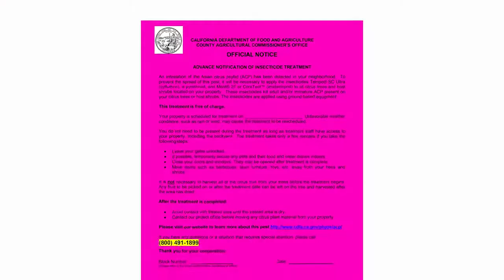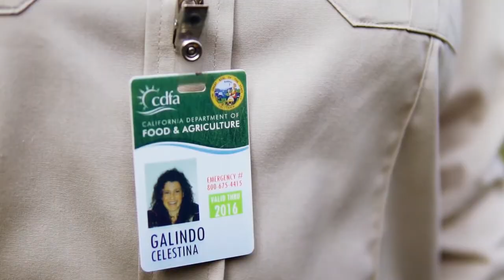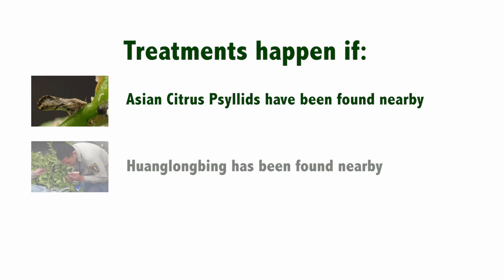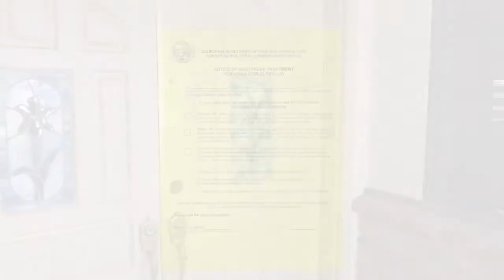Agriculture Officials Protecting California Citrus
Local, state and federal agricultural authorities are dedicated to saving California citrus from a deadly plant disease called Huanglongbing. This video shows what to expect if they are working in your area and ask to access your property. Working together, we can save the community's citrus from this threat.

This video was filmed prior to COVID-19 so some protocols and procedures may differ due to the pandemic.